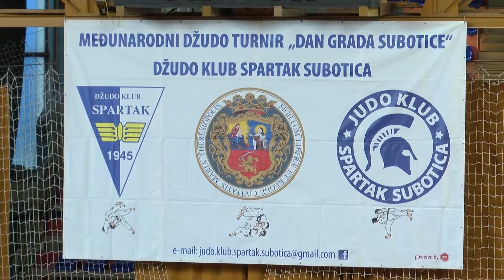Džudisti Spartaka osvojili su 14 medalja na drugom turniru Regionalne Euro Lige